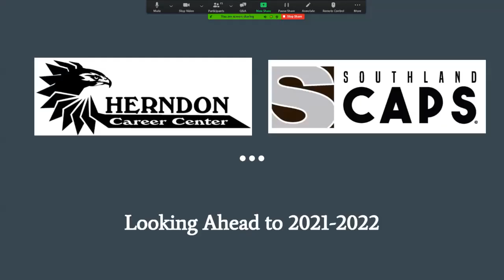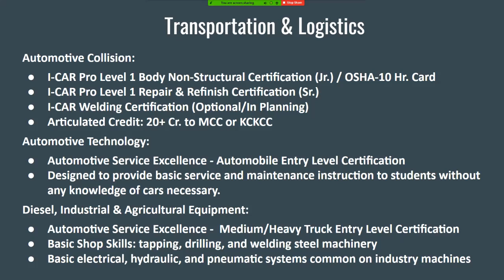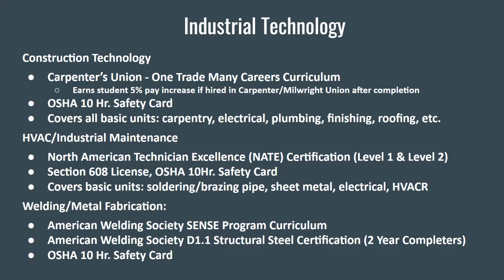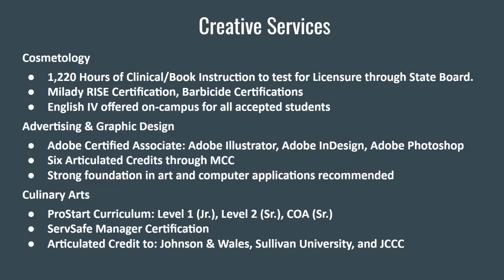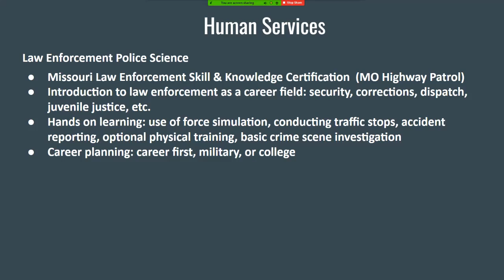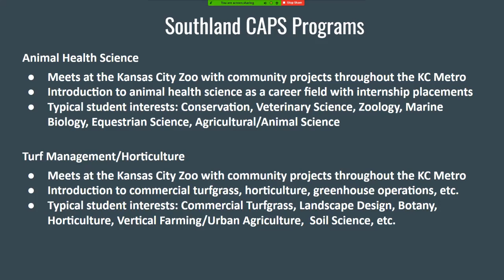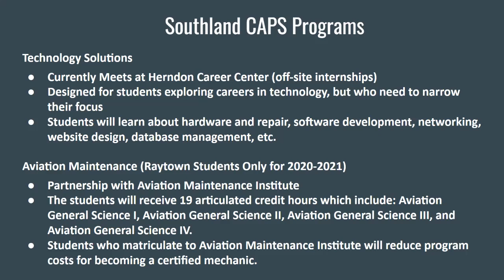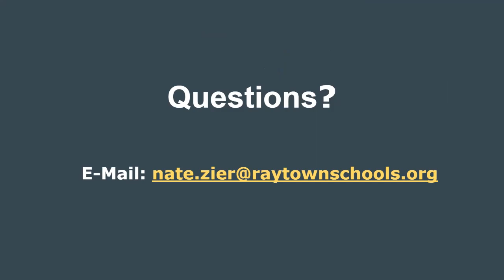Herndon Career Center and Southland CAPS 2020-2021 Information - Part 1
This video features more information about Herndon Career Center and Southland CAPS for the 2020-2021 school year.